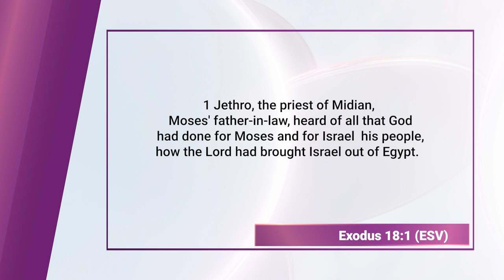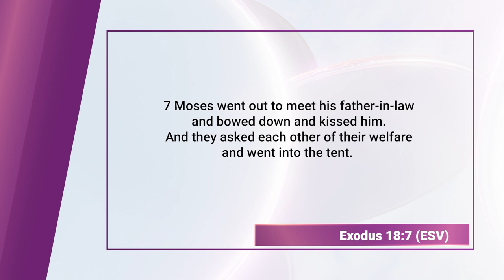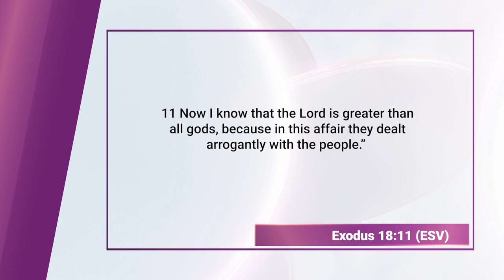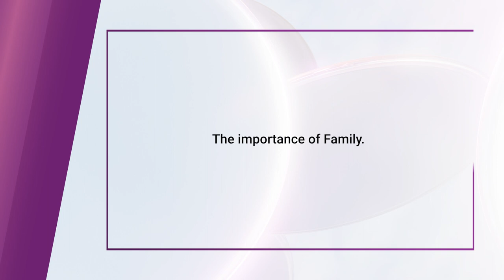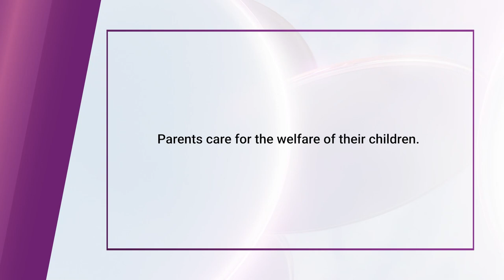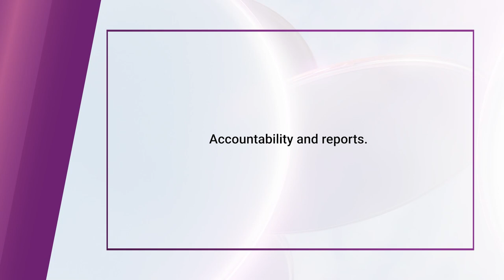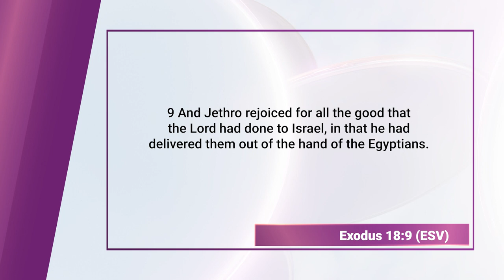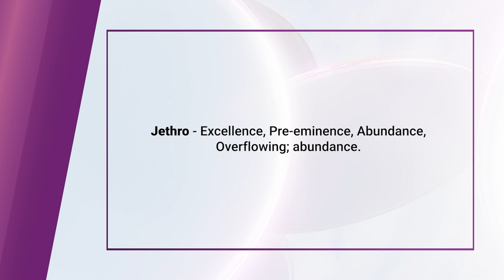Bible Character Study: Jethro || Finding God, Ep. 97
Jethro, often referred to as Reuel, was a significant biblical figure and the father-in-law of Moses. He was a priest of Midian and played a pivotal role in Moses' life. According to the Book of Exodus, Jethro welcomed Moses into his family after Moses fled Egypt and offered him hospitality. Jethro's wisdom and guidance were instrumental in establishing a system of governance among the Israelites during their journey in the wilderness. He advised Moses to delegate responsibilities by appointing capable leaders to help manage disputes and administrative tasks. Jethro's counsel showcased his sagacity and concern for the well-being of the people, leaving a lasting legacy in the biblical narrative.